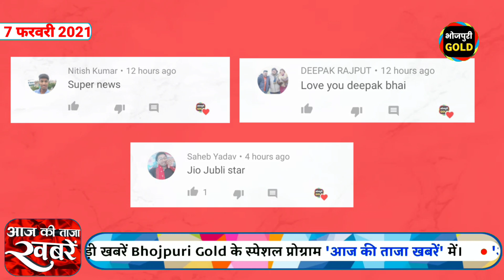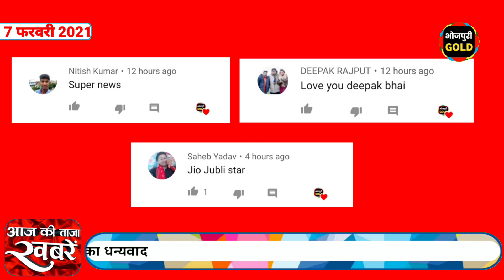भोजपुरी की ताजा खबरें #686-Latest News Of Bhojpuri | Nirahua, Pawan, Khesari